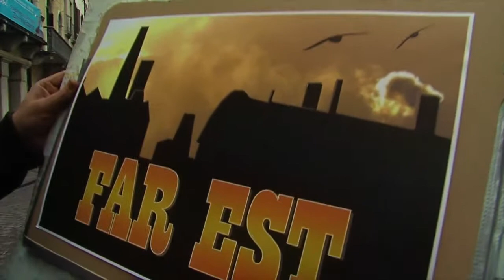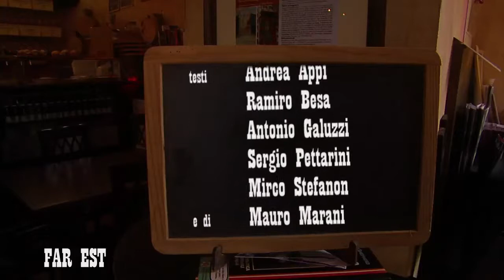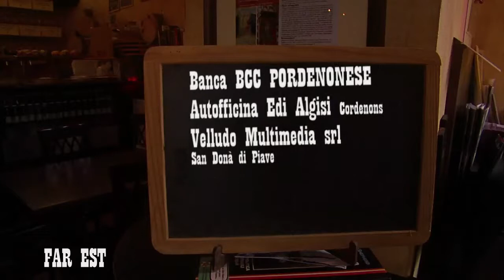Papu FarEst Puntata 51 (di 80)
"FAR EST" - Varietà Televisivo Umoristico
Interpreti I PAPU  (ANDREA APPI & RAMIRO BESA)
Autori ANDREA APPI, RAMIRO BESA, ANTONIO GALUZZI,
SERGIO PETTARINI e MIRCO STEFANON
Regia FRANCESCO PELLEGRINI
Operatore PAOLO DALMAZI

Si Ringraziano
Antonio Barillari, Mario Paco Brunetta, Anna Del Pup, Angela Raina, Giselle Silva Benitez, Fulvia Spizzo, Roberto Busetto e Mariangela Pontel, Marco, Michele
Palestra Mare Uno, Mediateca Cinemazero, PnBox Studios